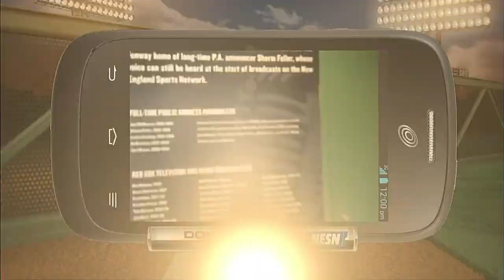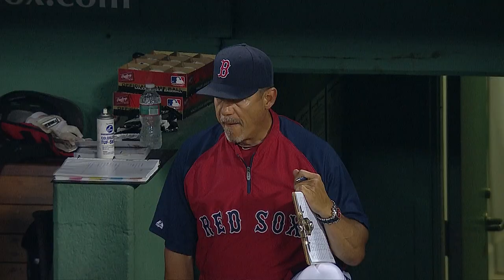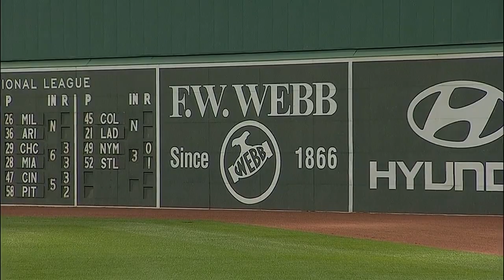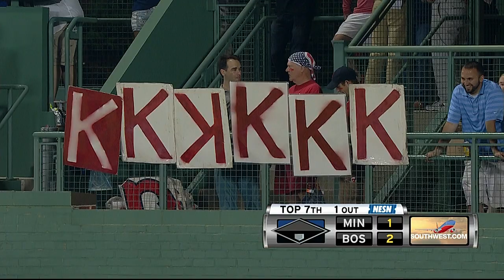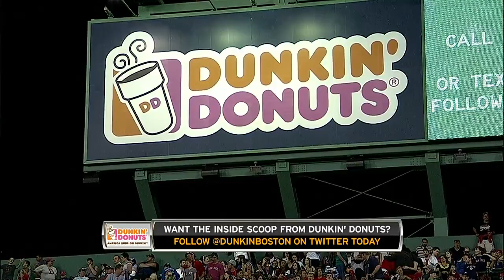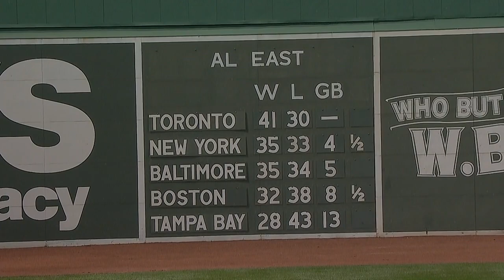MIN AT BOS - June 17, 2014